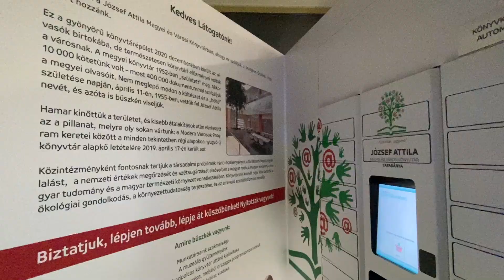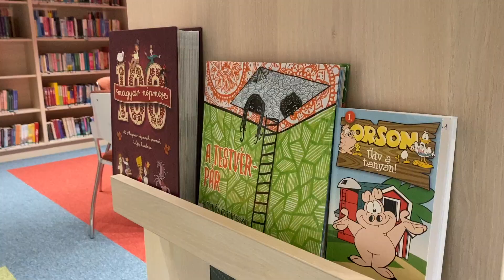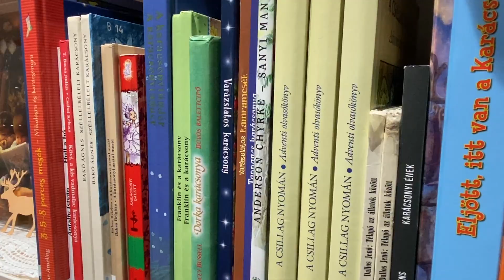Terveink 2023-ban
Kezdjük azzal az új évet, hogy eláruljuk mit tervezünk 2023-ban!